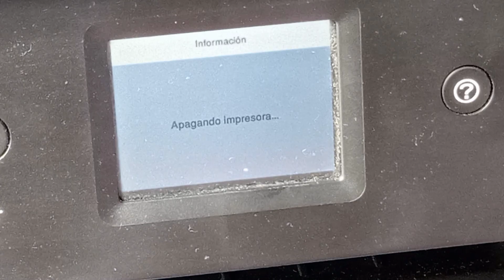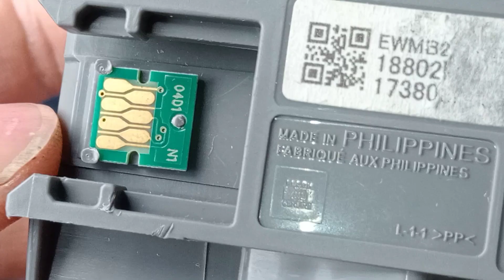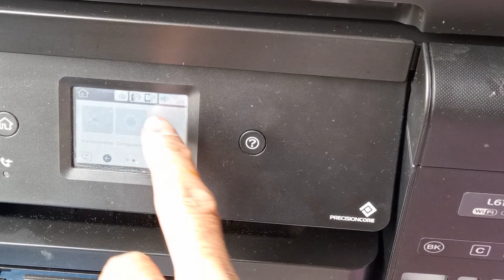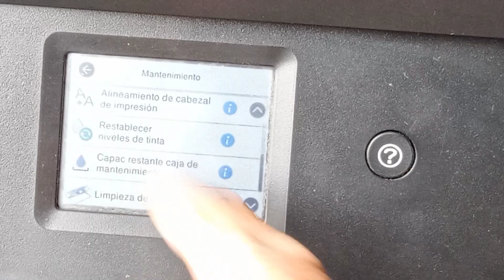Cambiar Chip CAJA DE MANTENIMIENTO Impresora EPSON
Cambiar Chip CAJA DE MANTENIMIENTO Impresora EPSON . 🚀 ¿TIENES UN TALLER DE REPARACIÓN? Deja de sufrir con Excel. Organiza tus clientes, inventario y reparaciones con C&C Manager Enterprise. (Sistema en la Nube para PC y Celular)